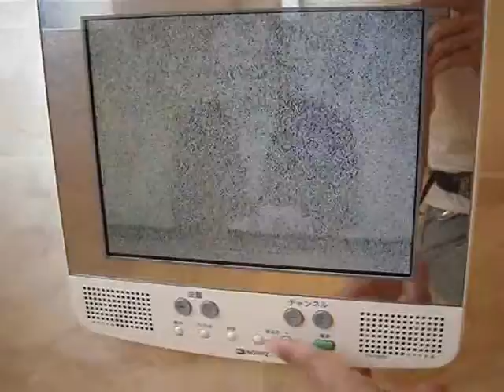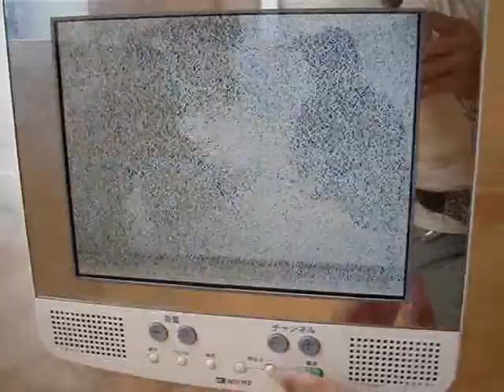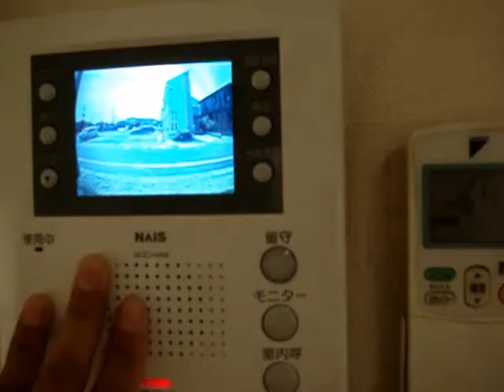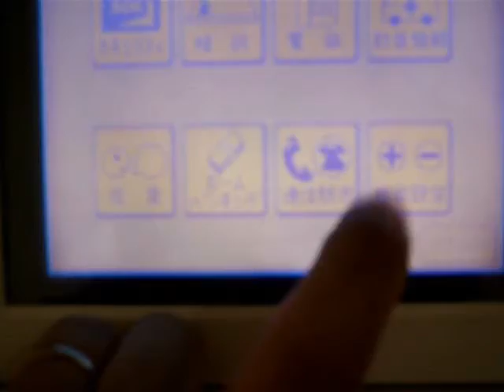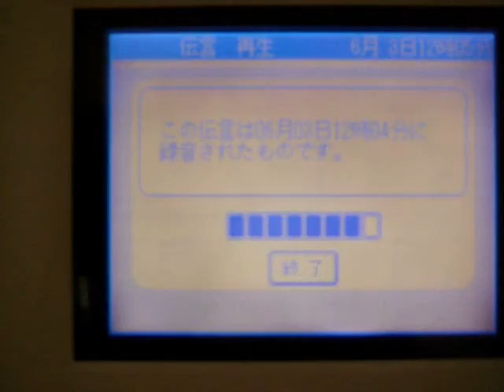New House part2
rooms